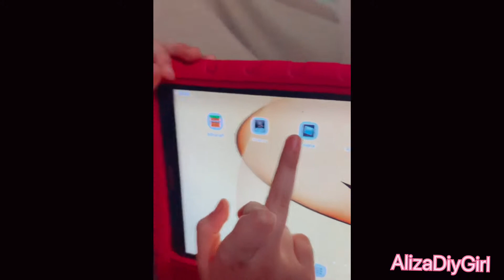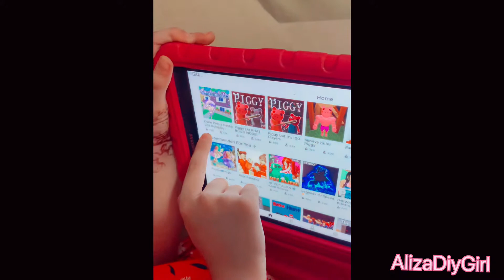STAYING HOME| DONUTS| QUARANTINE| VLOG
Hi guys
Order donuts from ✅